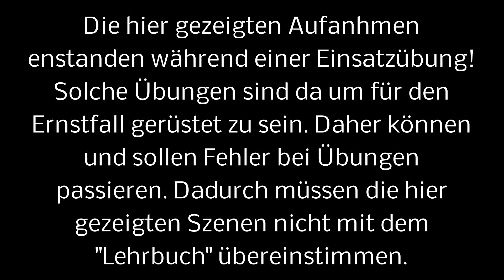2014 05 15 Anfahrt Wasserwehruebung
Die etwas schnellere Anfahrt zur Wasserwehrübung ;-)
Gefilmt mit GoPRO!